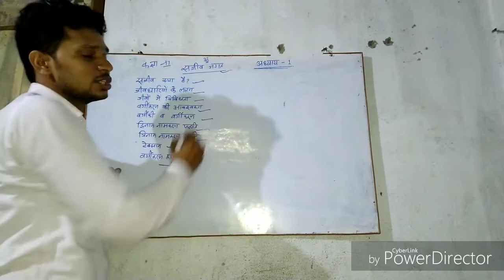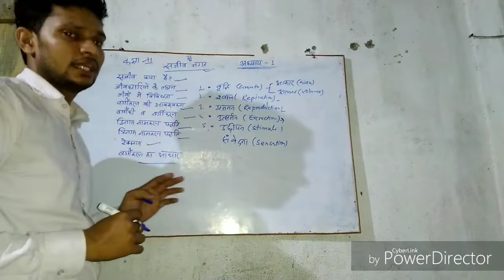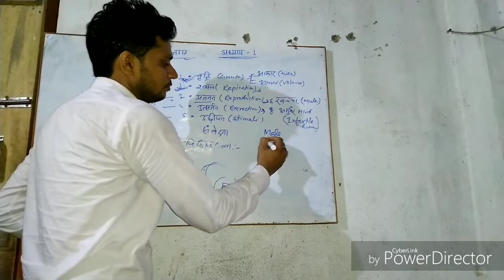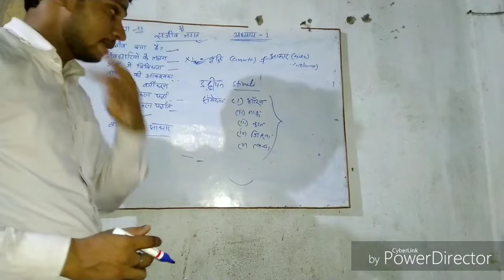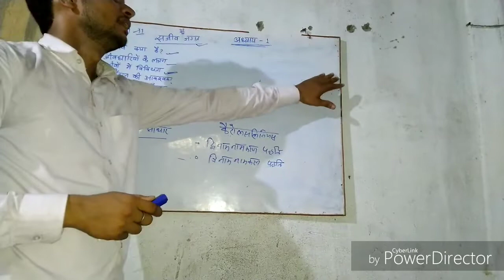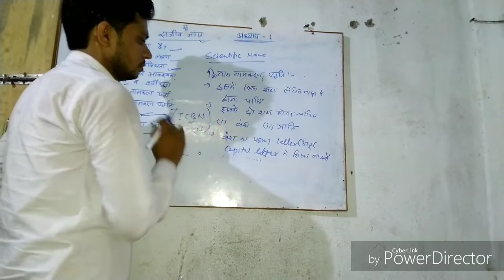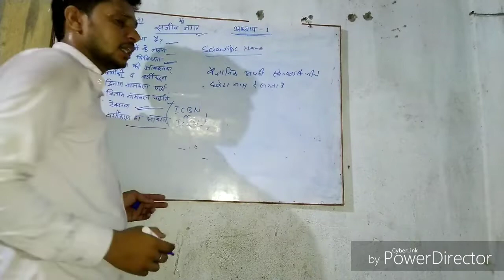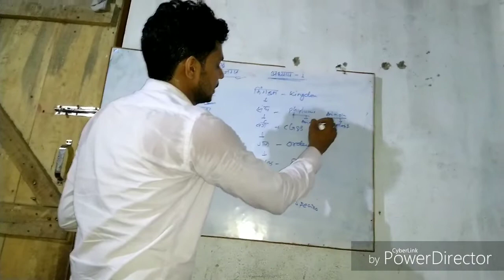अध्याय-1 सजीव जगत